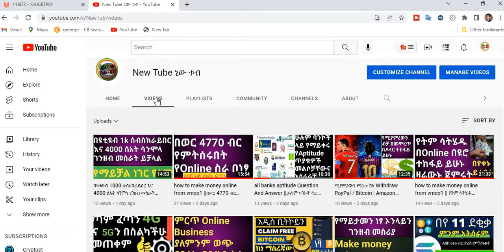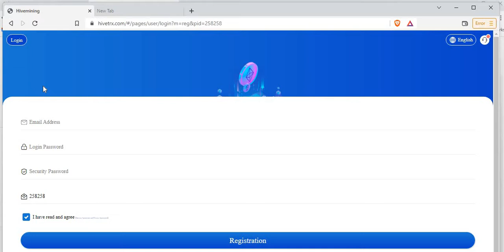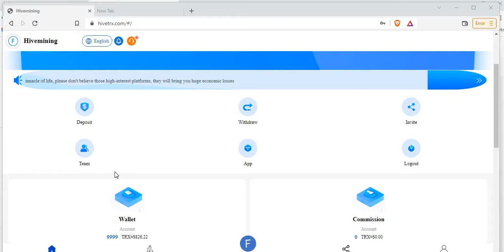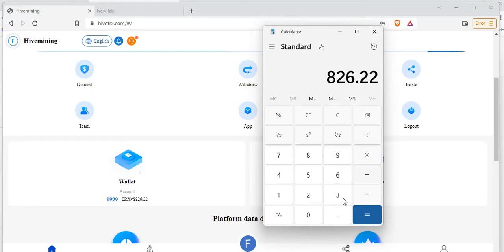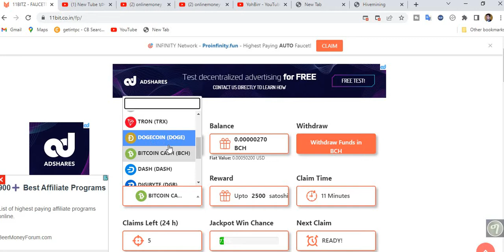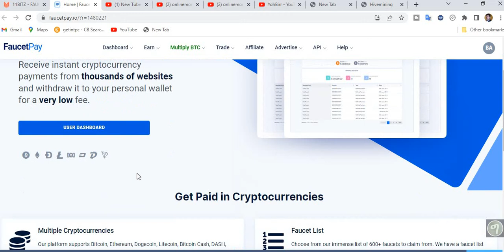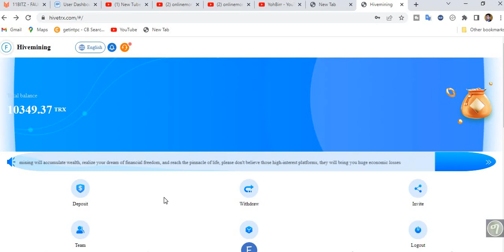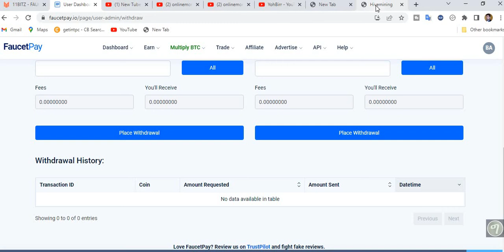ስለተመዘገባችሁ ብቻ 9999 TRX ይሰጣችኋል ወደብር ሲቀየር 46842 ብር